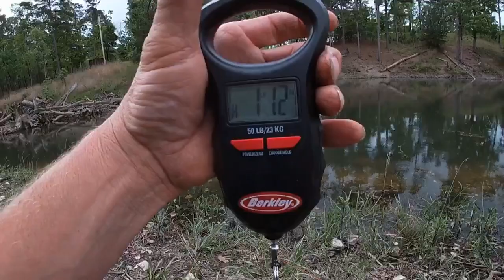Episode 2 catching bass on Brokenbowlake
fishing for bass on brokenbowlake and the zoombaits trickworms are the show stopper and the bass are moved up attacking on site bassfishing is in full swing TightLines.

And if you’ve never tried a subscription box try
Monsterbass clink the Link and get a discount on thebetterbox
Clink link to save